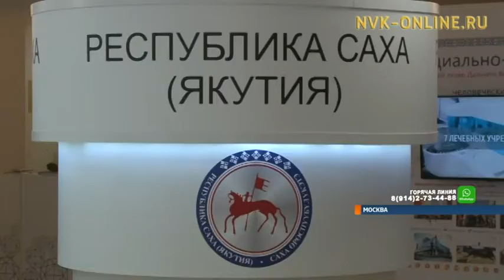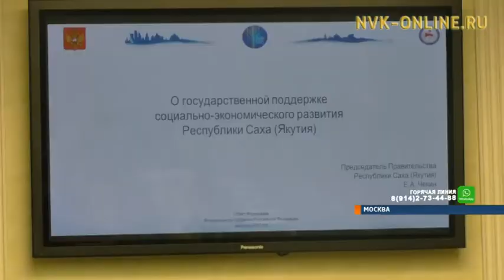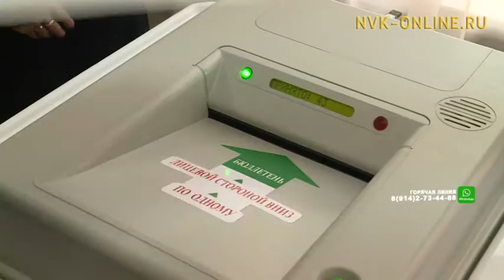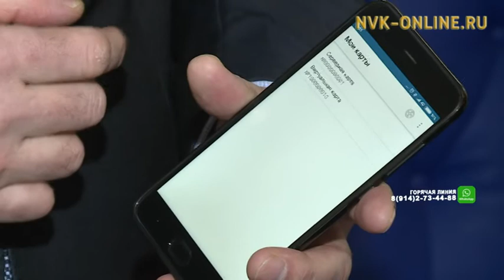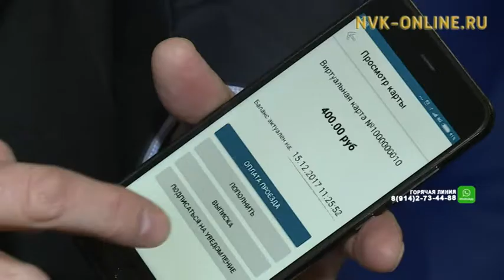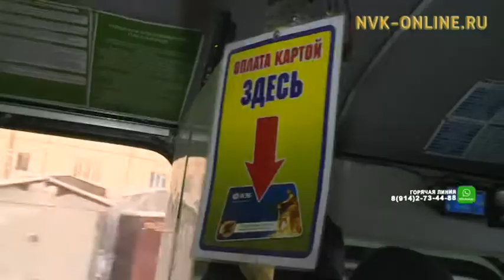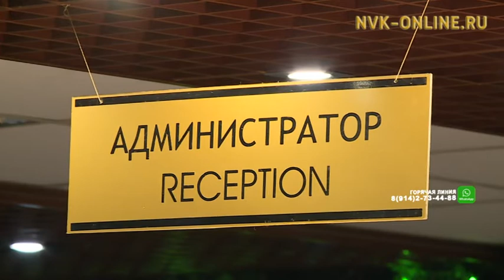Информационная программа «Якутия». Выпуск 15.12.2017 в 19:00